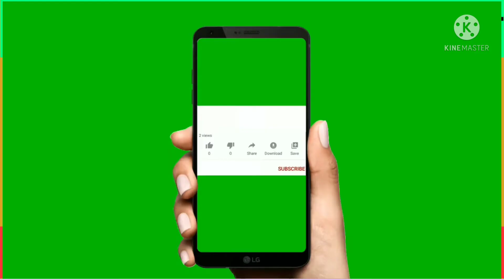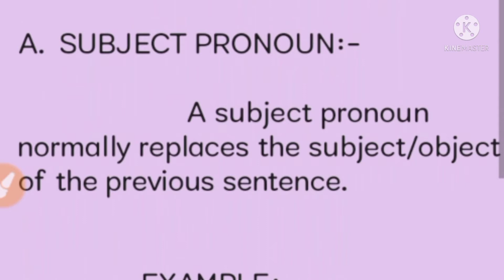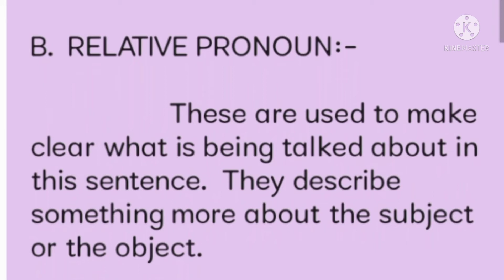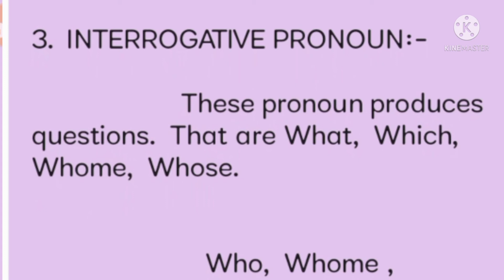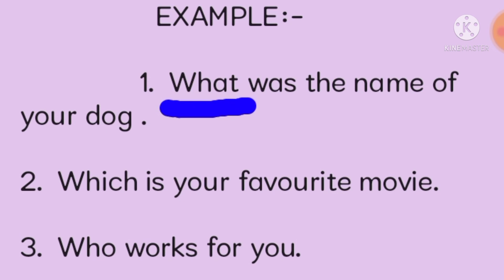और उसके भेद,,बिल्कुल जीरो से शुरुआत करें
दोस्तों में इस वीडियो में सर्वनाम पढ़ाई हूं जो कि कभी भी इंग्लिश बोलने के लिए सर्वनाम को सीखना सबसे पहले जरूरी काम है इसलिए मैं आज सर्वनाम और उसके भेद के ऊपर चर्चा की हूं

इस वीडियो से रिलेटेड किसी प्रकार की सलाह के लिए कमेंट सेक्शन में सलाह जरूर दें